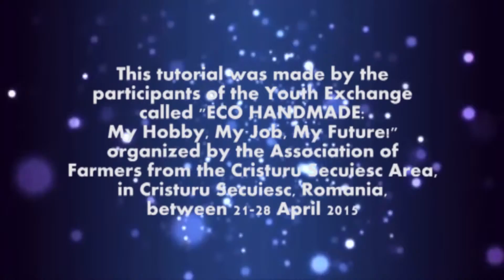DIY - Wallet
This tutorial was made by the participants of the Youth Exchange called "ECO HANDMADE: My Hobby, My Job, My Future!" organized by the Farmers Association of the Cristuru Secuiesc Area, in Cristuru Secuiesc, Romania, between 21-28 April 2015